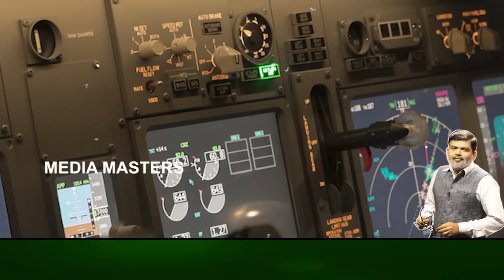ಭಸ್ಮವಾಯ್ತು ಮತ್ತೊಂದು ವಿಮಾನ..! ಆ 62 ಮಂದಿಯಲ್ಲಿ ಅವನೊಬ್ಬ ಬದುಕಿದ್ದು ಹೇಗೆ..?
"A tragic plane crash leaves everyone devastated, with the aircraft reduced to ashes. Among the 62 passengers, one person miraculously survives. The story of how this lone survivor made it through such a catastrophic event is nothing short of incredible."